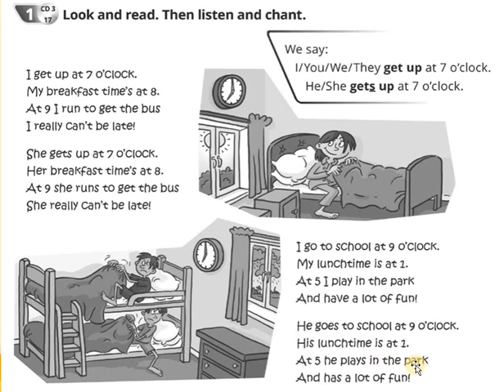Quick minds 3. Audio. Song. Activity book. Ex. 1 (p. 61)